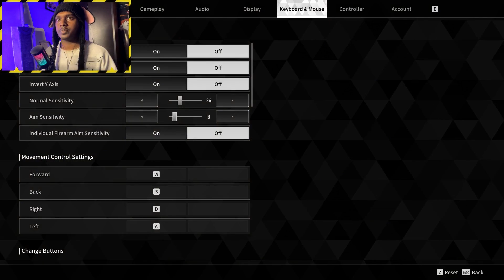SO I TIRED - THE FIRST DESCENDENT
The First Descendant Playthrough | Episode 1: The Beginning of an Epic Journey

Welcome to our playthrough of "The First Descendant"! Join us as we embark on an epic journey through this captivating and immersive world. In this series, we'll explore every corner, face challenging enemies, and uncover the rich lore and secrets hidden within "The First Descendant."

🌟 Episode Highlights 🌟

Introduction to The First Descendant: Discover the world, story, and main characters as we begin our adventure.
Early Quests and Missions: Watch as we take on initial quests and missions, learning the game mechanics and uncovering the plot.
Combat and Skills: Experience the thrill of combat as we test our skills against various enemies and bosses.
Exploration: Join us as we explore the beautifully crafted environments and discover hidden treasures.
Character Development: See how our character evolves with new abilities, gear, and story progression.
🎮 About "The First Descendant" 🎮

"The First Descendant" is an action RPG that combines a rich narrative with stunning visuals and engaging gameplay. Players step into the shoes of a descendant with unique abilities, tasked with saving the world from an impending threat. The game features an open world, diverse enemies, and a deep skill system that allows for personalized playstyles.

What do you think of "The First Descendant"? Have any tips or tricks for new players? We'd love to hear your thoughts and engage with our amazing community.